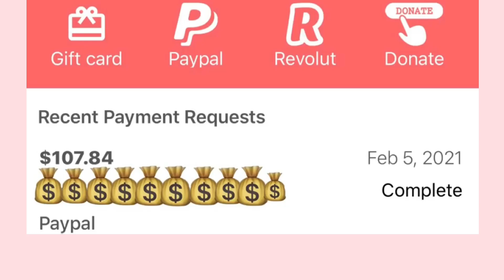DIXIE DAMELIO TALKING ABOUT HOW COCKY NOAH WAS 😭💀